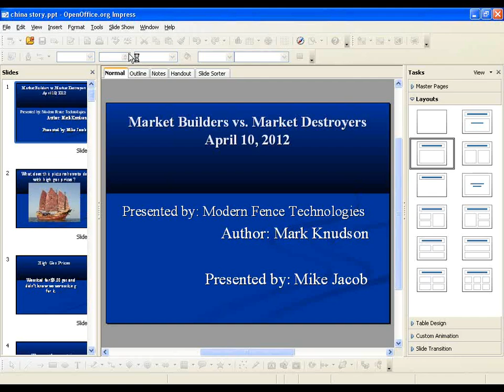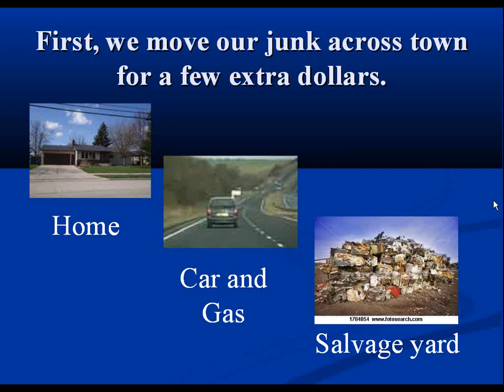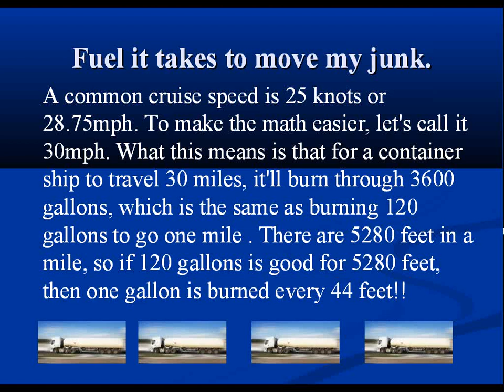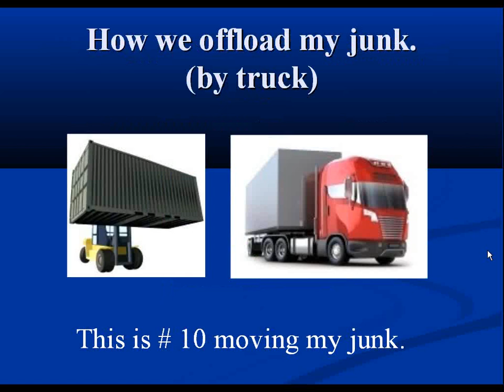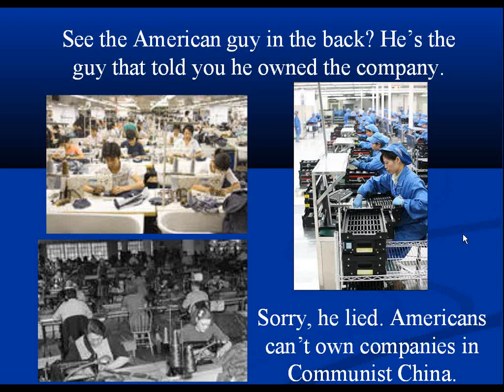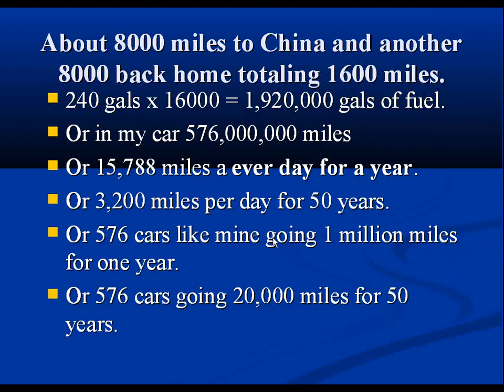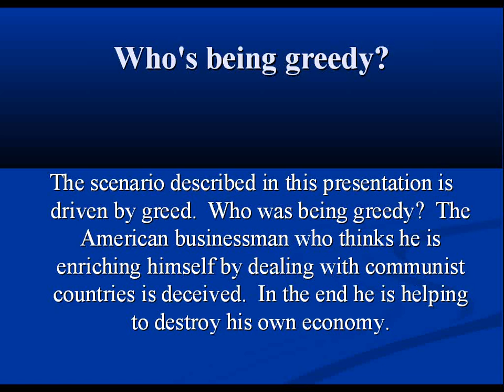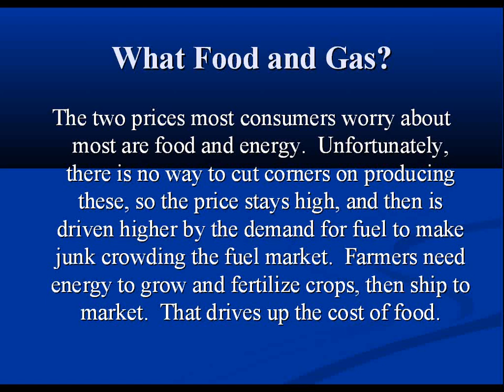Market builders vs. Market Destroyers The Global Economy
Five dollar gas and a seven dollar toaster?  How can this be?